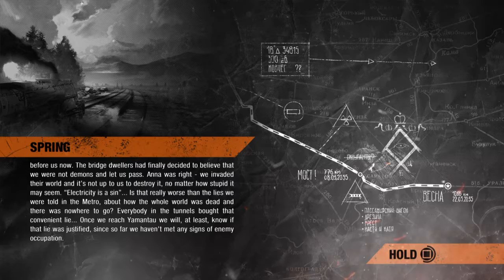Metro Exodus Lietuviškai 7 Dalis Pagaliau dingstam iš čia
Sveiki visi cia aš GeimerMenas ir šiandien žaidžiame (Metro Exodus)
epizoda nepamirškite
-laikinti
-prenumeruoti
-dalinkites
-komentuokit